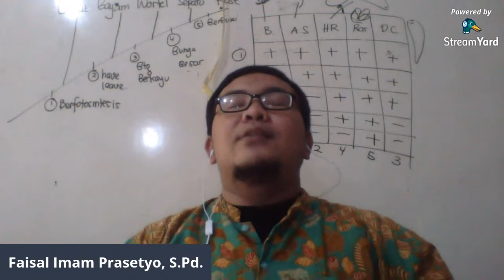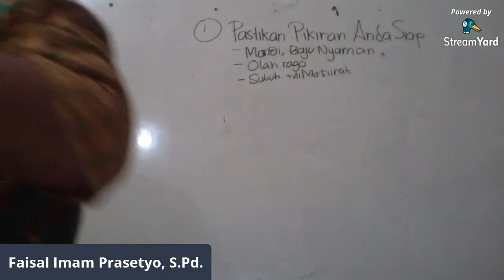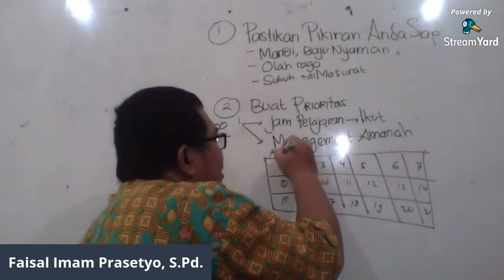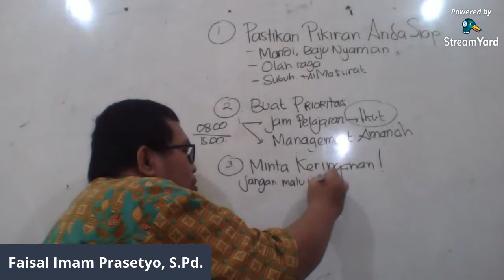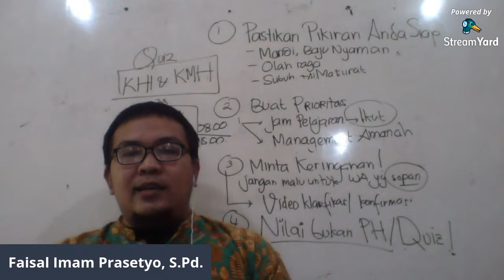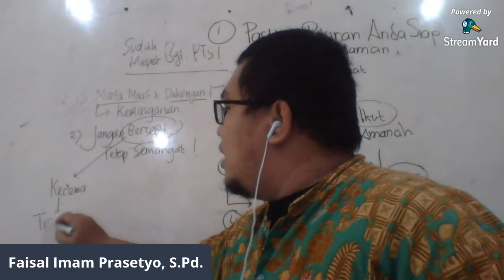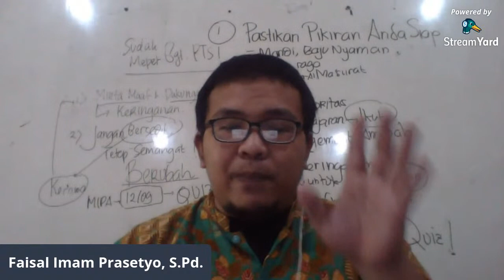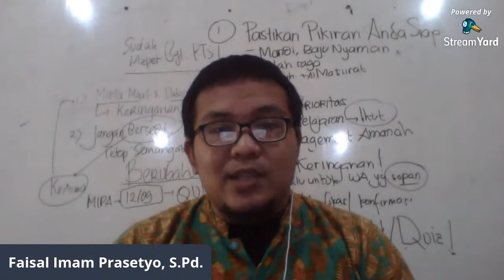PENGUMUMAN DAN PENGUATAN PEMBELAJARAN